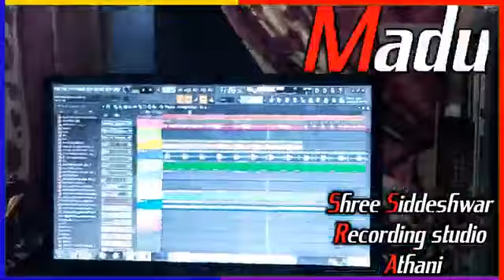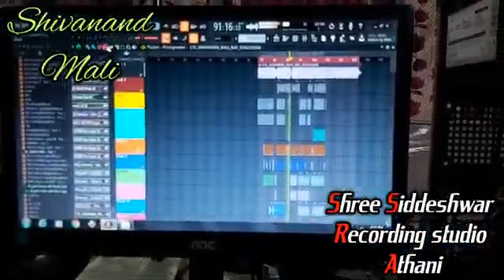🎊❤JANAPPAD NEW SUPPR HEAT RAP SONG ❤🎊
💗💗🎊*ಹೊಚ್ಚ ಹೊಸ RAP  ಹಾಡಿದವರು ಶಿವಾನಂದ ಮಾಳಿ*🎊💗💗
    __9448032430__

⭕MEX BOY DJ MADU⭕

🎊🎊ಧ್ವನಿಮುದ್ರಣ ಶ್ರೀ ಸಿದ್ಧೇಶ್ವರ ರೆಕಾರ್ಡಿಂಗ್ ಸ್ಟುಡಿಯೋ ಅಂಬೇಡ್ಕರ್ ಸರ್ಕಲ್ ಅಥಣಿ🎊🎊

  ಇಂಥ ಜಾನಪದ ಗೀತೆಗಳಾಗಿ ನಮ್ಮ ಚಾನೆಲ್ ಅನ್ನು ಸಬ್ಸ್ಕ್ರೈಬ್ ಮಾಡಿ 🙏

ಜಾನಪದ ಸಾಂಗ್ ಡಿಜೆ ಸಾಂಗ್ ಡಿಜೆ ಟ್ರ್ಯಾಕ್ ಆಲ್ಬಂ ಸಾಂಗ್ ಭಕ್ತಿಗೀತೆಗಳು ಭಜನ ಗೀತೆಗಳು ಇನ್ನೂ ಹಲವಾರು ನಮ್ಮ ಚಾನೆಲ್ ನಲ್ಲಿ ಸಿಗುತ್ತವೆ
ಸೂಪ್ಪರ್ ಕಿಂಗ್ ಸುನಿಲ್ ಬಡ್ತಿ ಹಾಗೂ ಶಿವಾನಂದ ಮಾಳಿ ಪರಸು ಕೊಲುರ ಗೃಬು ಗನಿ ಇನ್ನೂ ಹಲವಾರು ಕಲಾವಿದರಿಂದ ಈ ಚಾನೆಲ್ ನಲ್ಲಿ ಎಲ್ಲ ಕಲಾವಿದರಿಂದ ಸಾಂಗನ್ನು ಹಾಕುತ್ತೇವೆ  .👍👍

ನಿಮ್ಮ ಯಾವುದೇ ಶುಭ ಸಮಾರಂಭಕ್ಕಾಗಿ ನಮ್ಮ ಶ್ರೀ ಸಿದ್ದೇಶ್ವರ ಮೆಲೋಡಿಸ್ ಆರ್ಕೆಸ್ಟ್ರಾ ತಂಡವನ್ನು ಸಂಪರ್ಕಿಸಿ 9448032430

ಮಾಲೀಕರು ಡಿಜೆ ಮಾದು ಹಾಗೂ ಶಿವಾನಂದ ಮಾಳಿ

ಧ್ವನಿ ಮುದ್ರಣ ಶ್ರೀ ಸಿದ್ದೇಶ್ವರ ರೆಕಾರ್ಡಿಂಗ್ ಸ್ಟುಡಿಯೋ ಅಂಬೇಡ್ಕರ್ ಸರ್ಕಾರ ಅಥಣಿ .🎊🎊🎊👑👑🎈🙏💗💗💗💗🙏🎊🎈

ALL MY FRIENDS AND SISTER AND BROTHER